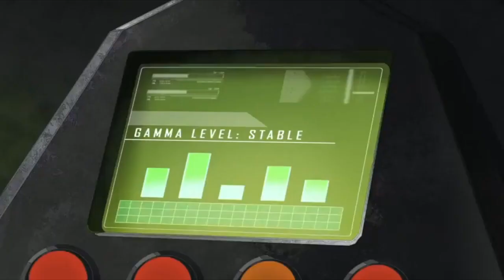Hulk and TAOS: A-Bomb Muscle Growth 2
Scene from the Hulk and the Agents of S.M.A.S.H. episode The Strongest One There Is where A-Bomb becomes even more muscular and spikey to fight the villain of the week.